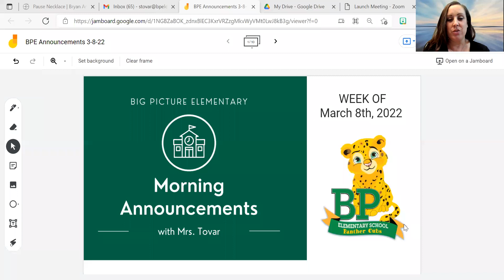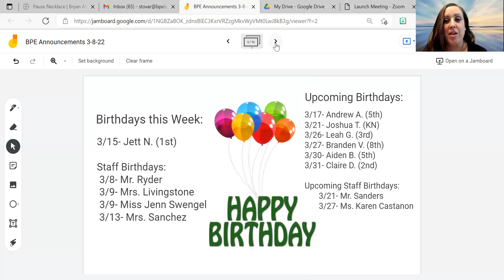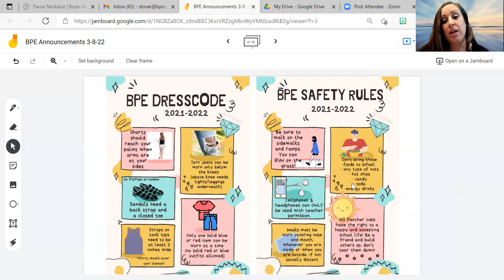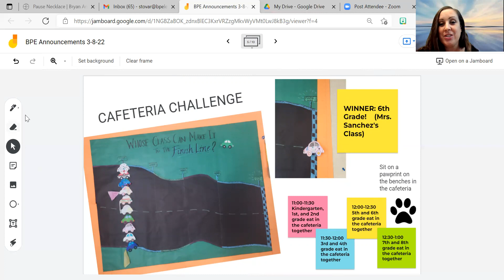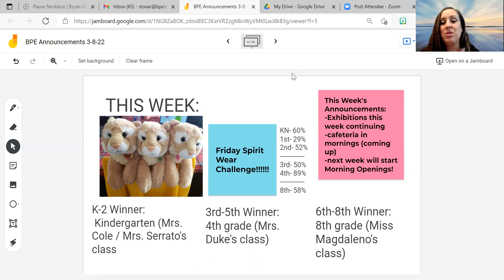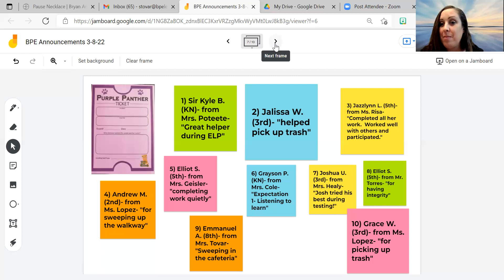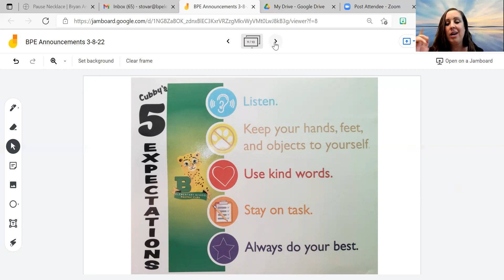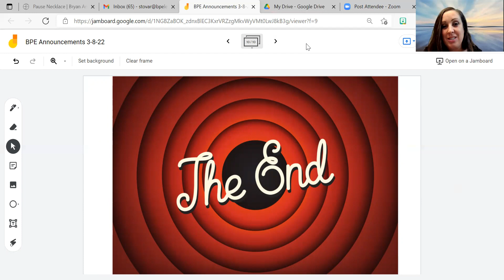BPE Announcements 3-8-22